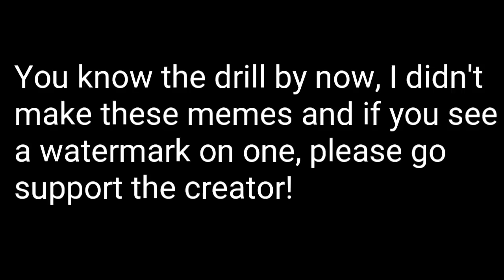Halo Meme Compilation 6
Hope you all enjoyed the video! I hope you stick around for more of my content in the future. Have a fantastic day!

Xbox Gamertag: Halo 64 YT

Epic Games: Halo.64